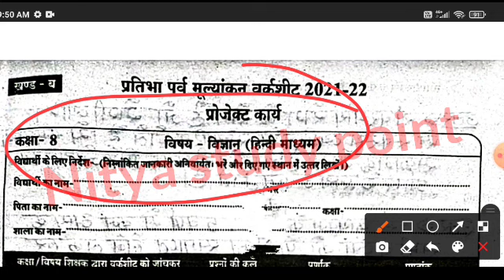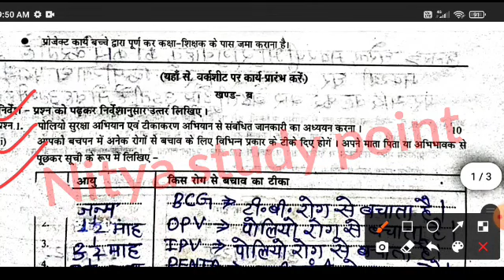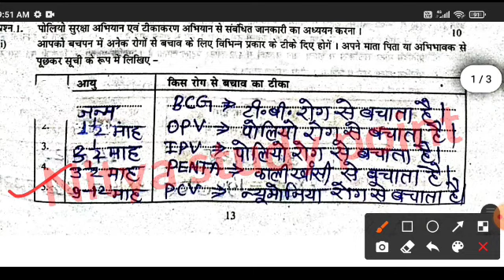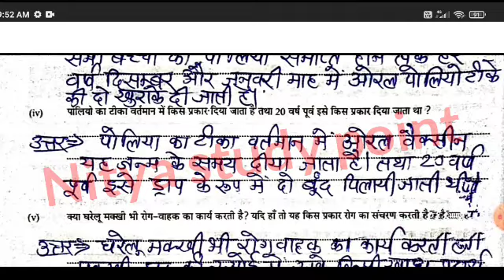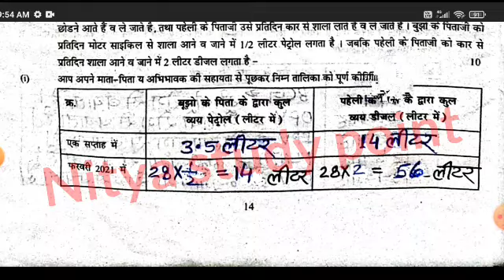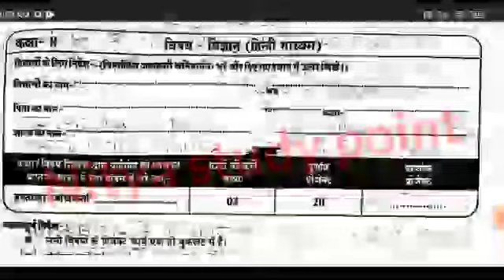प्रतिभा पर्व वर्कशीट प्रोजेक्ट कार्य कक्षा 8 विज्ञान सॉल्यूशन/8vi Vigyan Pratibha parv project work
प्रतिभा पर्व मूल्यांकन वर्कशीट 2021-22/कक्षा 6वी हिंदी विशिष्ट वर्कशीट प्रोजेक्ट कार्य खंड ब पूरा हल👇👇👇👇👇

प्रतिभा पर्व मूल्यांकन वर्कशीट 2021-22/कक्षा 7वी वर्कशीट प्रोजेक्ट कार्य खंड ब/kaksha Satvi Sanskrit👇👇👇👇

प्रतिभा पर्व मूल्यांकन वर्कशीट 2021-22/ 6वीं अंग्रेजी प्रोजेक्ट कार्य खंड ब/kaksha 6 English project👇👇👇👇

प्रतिभा पर्व मूल्यांकन वर्कशीट 2021-22/ 6वीं सामाजिक विज्ञान प्रोजेक्ट कार्य खंड ब/kaksha 6 SST👇👇👇👇

प्रतिभा पर्व मूल्यांकन वर्कशीट 2021-22/ 8वीं सामाजिक विज्ञान प्रोजेक्ट कार्य खंड ब/kaksha 8 SST👇👇👇👇

कक्षा छठवीं सामाजिक विज्ञान की वर्कशीट 2021,प्रतिभा पर्व का पेपर कक्षा 8,कक्षा आठवीं सामाजिक विज्ञान वर्कशीट जनवरी 2021,आठवीं कक्षा का प्रतिभा पर्व पेपर,कक्षा आठवीं सामाजिक विज्ञान की वर्कशीट का पूरा हाल,आठवीं को प्रतिभा पर्व पेपर,सामाजिक विज्ञान वर्कशीट कक्षा 8 में सभी प्रश्नों के हल,कक्षा छठवीं सामाजिक विज्ञान वर्कशीट सभी प्रश्नों के हल,सामाजिक विज्ञान वर्कशीट कक्षा 6 वीं 2021 mp board,ब्रिज कोर्स विज्ञान कक्षा 8 वर्कशीट 1-2 संपूर्ण हल

Pratibha parv mulyankan worksheet 2022, class 8 vigyan Pratibha parv worksheet project Kary solution
कक्षा आठवीं प्रतिभा पर्व मूल्यांकन वर्कशीट प्रोजेक्ट कार्य सॉल्यूशन विज्ञान
विज्ञान वर्कशीट कक्षा आठवीं फुल सॉल्यूशन 2022
class 8 vigyan प्रोजेक्ट कार्य संपूर्ण सॉल्यूशन 2022
विज्ञान वर्कशीट प्रोजेक्ट कार्य का संपूर्ण सॉल्यूशन प्रतिभा पर्व परीक्षा 2022

कक्षा 8 प्रतिभा पर्व पेपर 2022 पूरा हल सहित/ kaksha aathvin Pratibha parv paper 17/01/2022

pratibha parv paper kaksha aathvin science full solution
प्रतिभा पर्व पेपर कक्षा आठवीं 2022 हल सहित
कक्षा 8 प्रतिभा पर्व पेपर 2022 पूरा हल सहित
 class 8 Pratibha parv paper 2022 full solution

class 8th Pratibha parv paper 2022
mp board Pratibha parv paper 2022
8th Pratibha parv paper 2022
class 8 Pratibha parv paper 2022
class 8th Pratibha parv question paper 2022
Pratibha parv exam paper 2022 class 8 question paper
half yearly exam paper 2022 class 6th to 8th
mp board